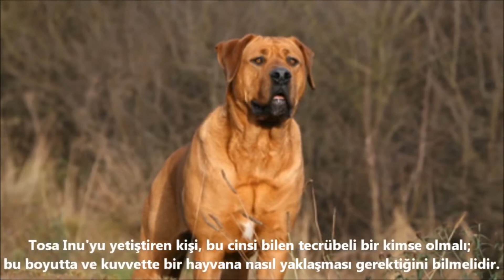En Güçlü Köpekler TOSA İNU !!!, strongest dogs, tehlikeli ve yasaklı köpekler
√ Dünyadaki İlginçlikler
√ Faydalı Bilgiler
√ İlginç Bilgiler
√ Sıradışı Bilgiler
√ Komik Bilgiler
√ Olağanüstü Bilgiler